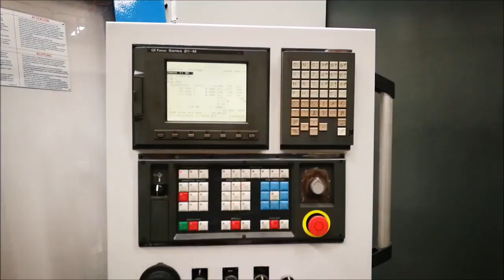Kondia B-1050 vertical machining center